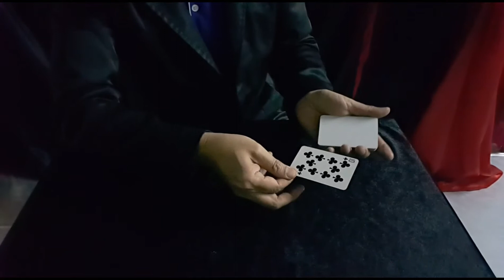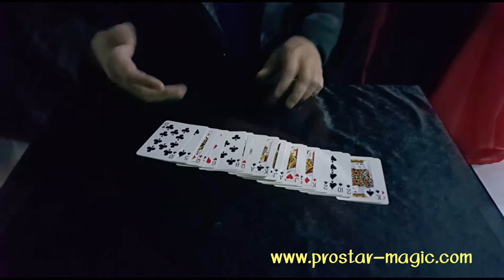Blank cards to Face cards-Jonathan